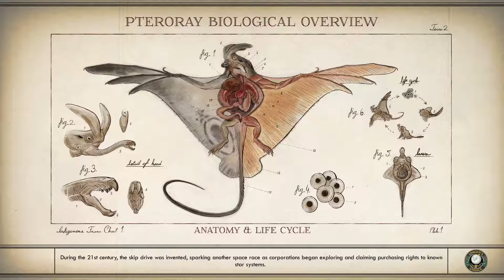The Outer Worlds: Science Weapon - Mandibular Rearranger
The Outer Worlds: Science Weapon - Mandibular Rearranger - How to obtain it!

► 16GB RAM
► 512GB SSD (Internal)
► GeForce GT 750M (disabled)
► 500GB Samsung SSD (External)

● ● ● eGPU setup ● ● ●
► eGFX Breakaway Box
► MSI Armor Radeon RX 580 8G
► Driver: 19.10.2